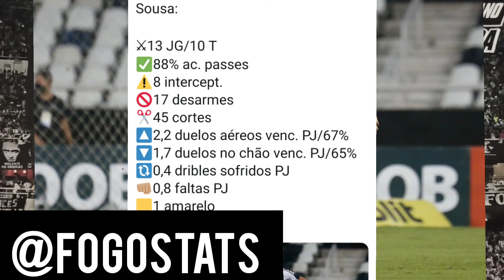Base e estatísticas: MONTAGEM do elenco do BOTAFOGO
Fonte das estáticas: perfil @fogostats no Twitter

Parceira